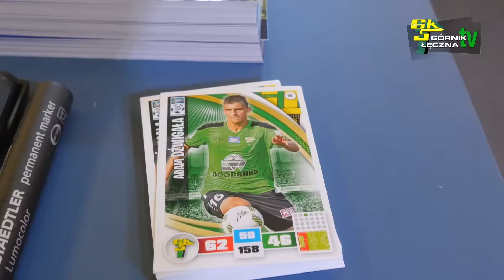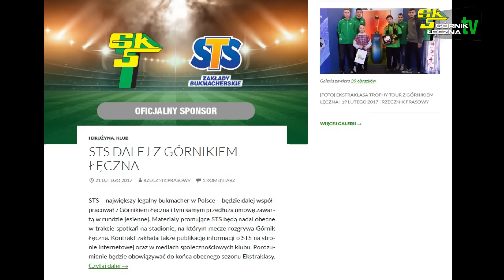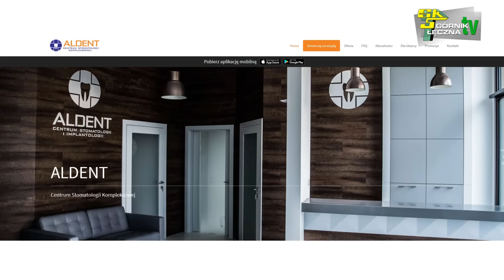Zielono-Czarny Flesz #33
Zapraszamy na przegląd informacji z minionego tygodnia. Produkcja Mund Labs Jan Drzewiecki